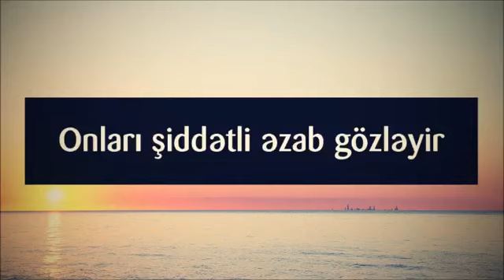Onları şiddətli əzab gözləyir